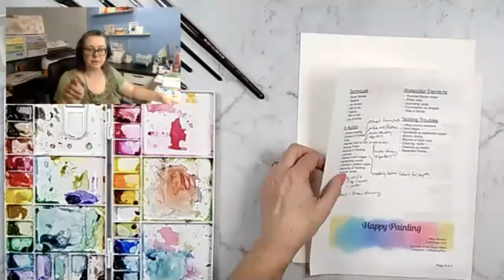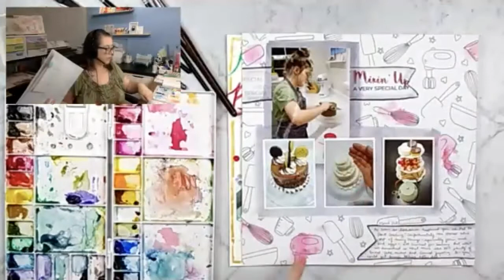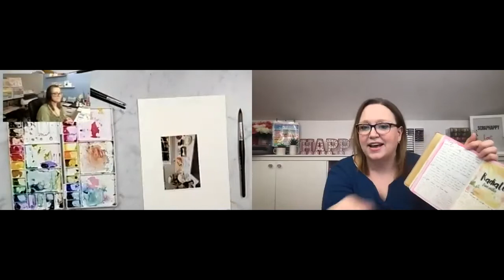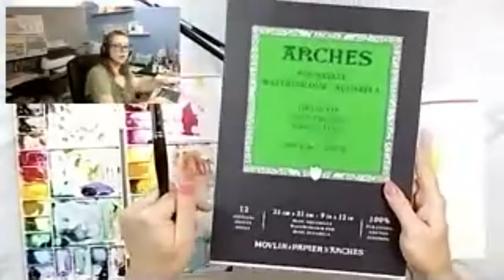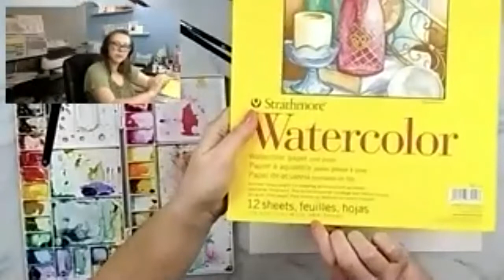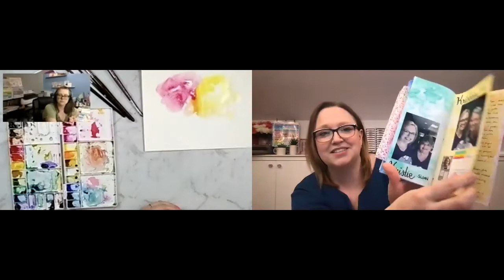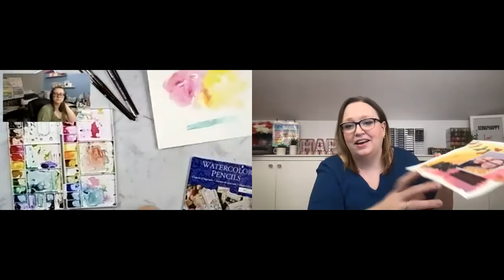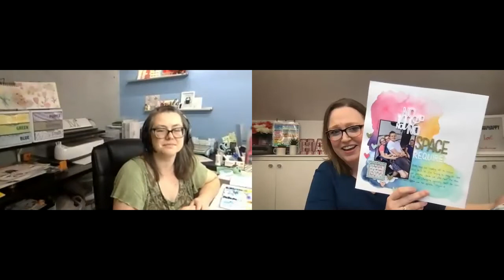Watercolor Play: BONUS Session with Misty Murphy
Want to learn watercolor for scrapbooking? In this session with Misty Murphy from Crafty Soup Video we explore how to PLAY with watercolor and use it for our scrapbooking.

The Watercolor Play class is part of the ScrapSmarter Experience held January 15-17, 2021. The class will be available at ScrapHappy.org

Take the LOAD221 Challenge: Fresh, Simple and Shiplap and scrapbook every day in February 2021.

Find Alice's favourite products here:
(watercolor paper)